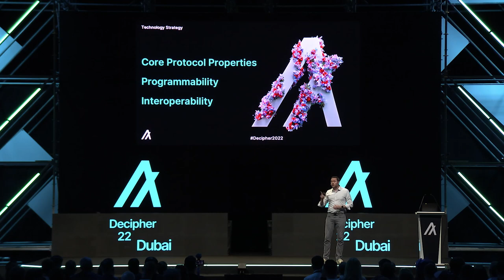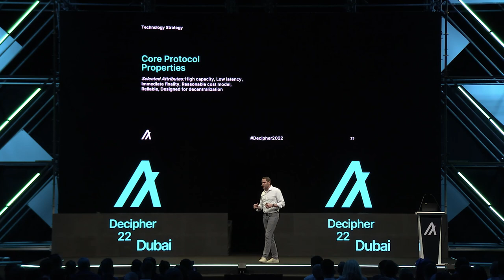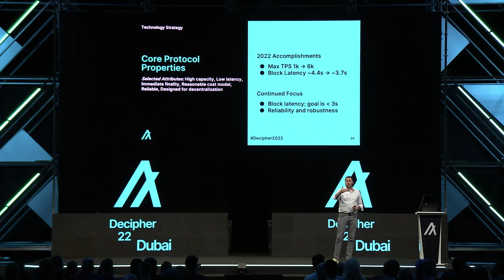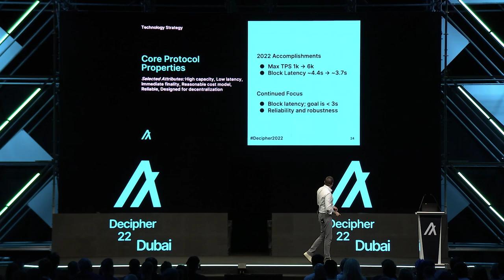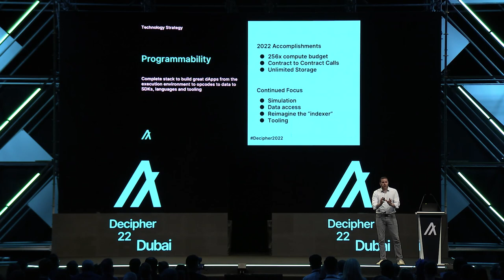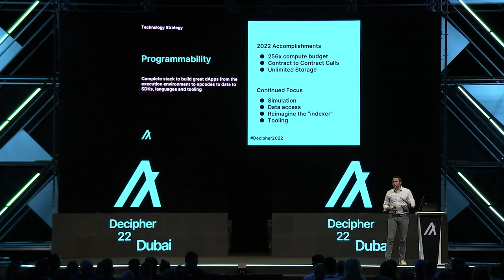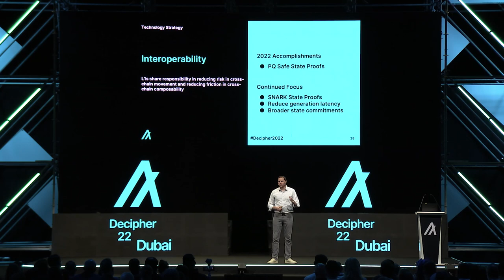The Algorand Product Roadmap, by Paul Riegle, Chief Product Officer of Algorand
Over his career, Paul has led products and driven product strategy for organizations ranging from startups to Fortune 25 environments.  Prior to joining Algorand, Paul was with Carbon Black where he led product management for all strategic initiatives across a portfolio of products that produce over $200 million in recurring revenue. This role included being market facing where he pushed to educate, advocate, and contribute to thought leadership in the cybersecurity space. Prior to Carbon Black, Paul held a number of leadership positions including global product management at IBM and founding a sales oriented startup. Paul holds a Bachelor’s Degree in Integrated Science and Technology from James Madison University and an MBA from the University of Notre Dame.